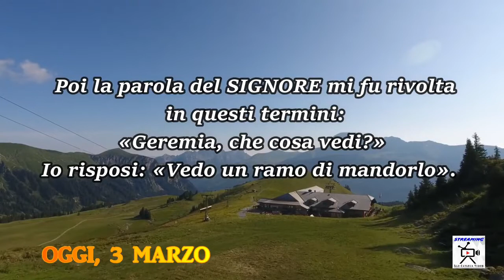Chiesa Cristiana Evangelica di Guidonia-Riflessione 3 Marzo